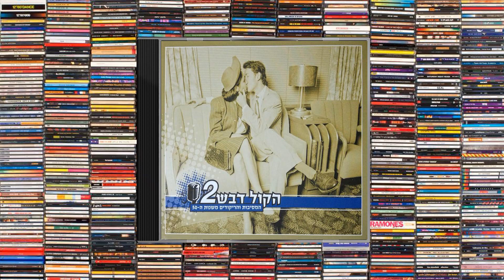הקול דבש 2 המסיבות והריקודים משנות ה 50